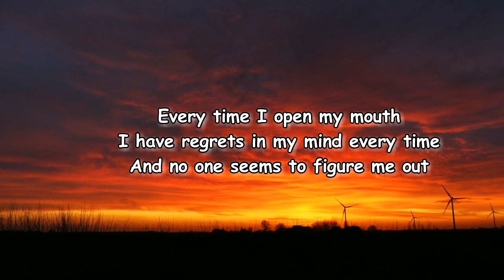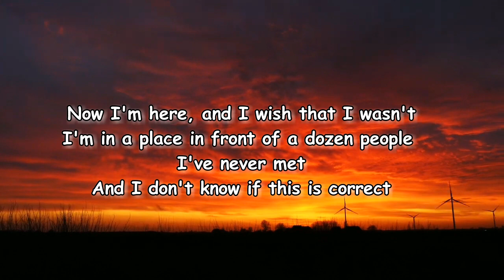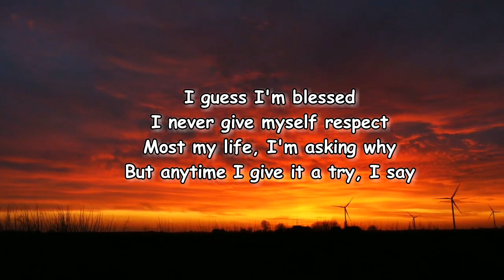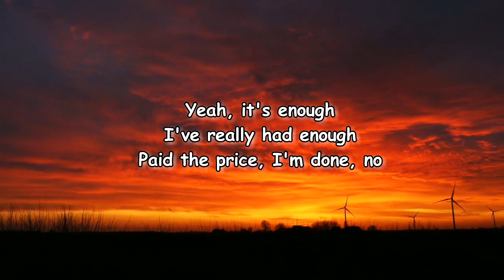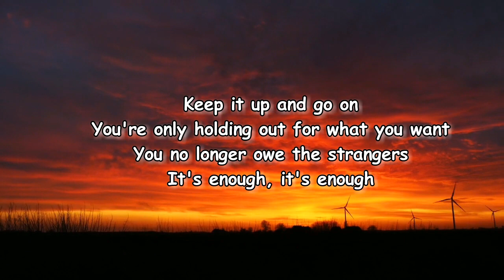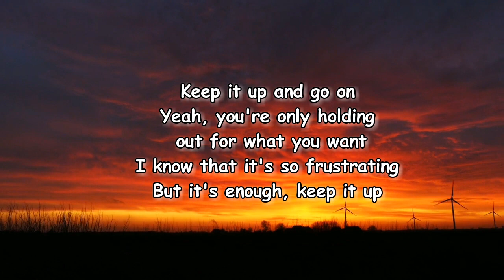Rex Orange County – KEEP IT UP Lyrics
KEEP IT UP Lyrics:

Every time I open my mouth
I have regrets in my mind every time
And no one seems to figure me out
I guess it's stress
It's making me feel so depressed
Most my life, I've felt so tired
But every now and then when I try, I say
Keep it up and go on
You're only holding out for what you want
You no longer owe the strangers
It's enough, it's enough
Yeah, you're only holding out for what you want
I know that it's so frustrating
It's enough, keep it up
Now I'm here, and I wish that I wasn't
I'm in a place in front of a dozen people I've never met
And I don't know if this is correct
I guess I'm blessed
I never give myself respect
Most my life, I'm asking why
But anytime I give it a try, I say
Yeah, it's enough
I've really had enough
Paid the price, I'm done, no
But it's enough, keep it up
Keep it up, keep it up
Ah, ah-ah-ah-ah-ah
No, no, mm-mm
Source: Musixmatch

Who Cares?